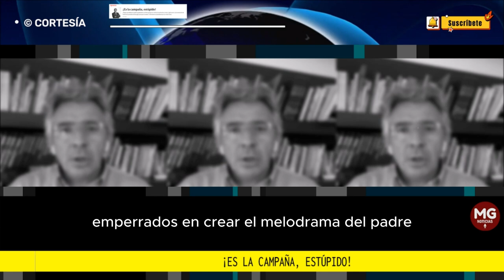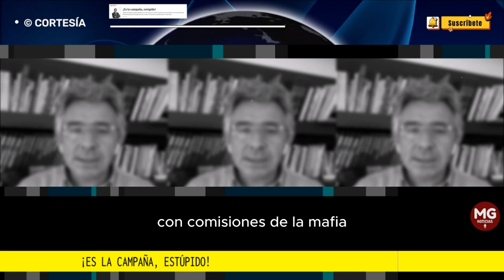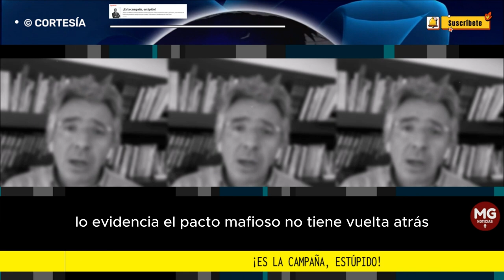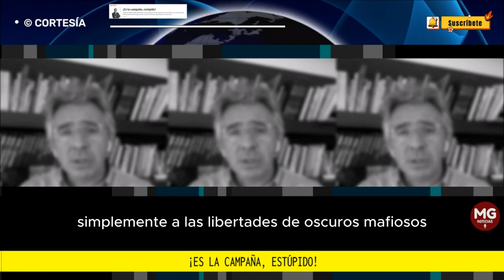¡ES LA CAMPAÑA, ESTÚPIDO! 📢 Columna Enrique Gómez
¿Alegan que debemos quedar agradecidos con Petro porque no violó la Constitución y la ley? ¿Qué es eso? ¿Es la extensión de la doctrina presidencial de pagar para que no maten? ¡Felicitemos al presidente por no violar la ley!
para SEMANA